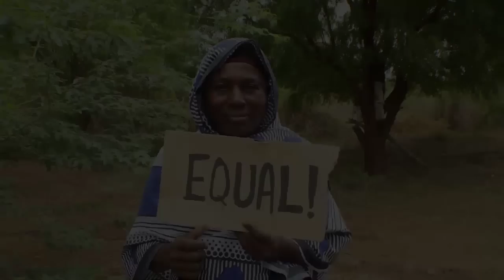Men and women need to help each other. Kenya—thinkEQUAL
- A woman in Kenya explains that men and women must help each other in earning money for the family and with chores at home.  It's time to think EQUAL for women and girls.